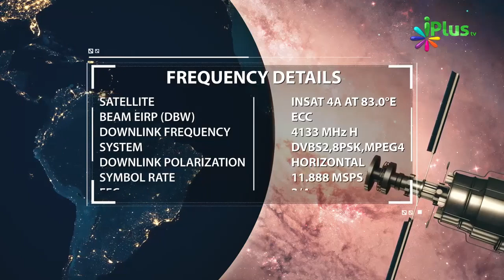Hamari Nose - Favours Of Allah By Zaid Patel